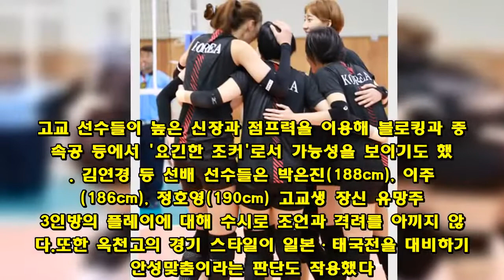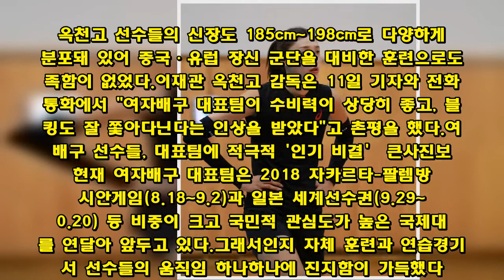'못 말리는' 김연경·여자배구 대표팀 "연습경기 더 할래요"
큰사진보기   못 말리는 여자배구 대표팀이다. 의욕이 넘쳐서 걱정이 될 정도다.지난 9일 진천선수촌에서는 여자배구 대표팀과 남자 고교 팀의 연습경기가 펼쳐졌다. 아시안게임에 가기 전 마지막 연습경기였다. 상대 팀은 6월 영광배 중고배구 대회와 7월 대통령배 중고배구 대회에서 2번 연속 3위를 차지한 충북 옥천고였다.차해원 여자배구 대표팀 감독은 경기 직전 기자에게 "오늘이 마지막 연습경기"라고 말했다. 대표팀이 16일 아시안게임이 열리는 자카르타로 출국하기 때문이다. 일정과 부상 우려 등으로 연습경기를 더 하기도 어려웠다.그런데 다음 날인 10일 상황이 돌변했다. 김연경을 비롯한 여자배구 대표팀 선수들이 점심 식사 시간에 대화를 나누면서 '연습경기를 한 번 더 하고 가자'는 쪽으로 의견이 모아졌다.선수들은 이를 대표팀 코치를 통해 차해원 감독에게 전했다. 차 감독은 고민에 빠졌다. 대회를 코앞에 두고 공격 파워가 강한 남자 고교 팀과 연습경기를 하다 자칫 부상자라도 나오면 낭패이기 때문이다.그러나 차 감독은 선수들의 의견을 존중해주기로 했다. 선수들의 요청 사항을 물리칠 경우 자칫 사기에 문제가 생길 수 있기 때문이다. 차 감독은 부랴부랴 이재관 옥천고 감독에게 전화를 걸어 연습경기 협조를 요청했다. 이 감독은 "나라를 위한 일인데 돕겠다"며 흔쾌히 수락했다. 결국 출국 전날인 15일 진천선수촌에서 최종 연습경기를 하기로 결정했다.연습경기 내용 '흡족'... 일본·태국전 대비 안성맞춤  큰사진보기   선수들이 연습경기를 한 번 더 하자고 요청한 이유는 크게 2가지다. 우선 옥천고와 연습경기 내용이 여러모로 만족스러웠다. 9일 연습경기는 승패와 상관없이 5세트까지 치렀다. 경기 결과는 여자배구 대표팀이 세트 스코어 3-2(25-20, 21-25, 22-25, 27-25, 15-11)로 역전승을 거두었다. 물론 연습경기이기 때문에 승패에 큰 의미는 없다. 옥천고 선수들도 대표팀 누나들의 부상을 의식해 공격 강도를 조절하기도 했다.그럼에도 경기 내용 면에서 긍정적인 부분들이 적지 않았다. 주전 선수들의 몸 상태와 경기력이 갈수록 좋아지고 있다는 점을 확인했다. 득점도 김연경 24득점, 양효진 20득점, 박정아 17득점, 이재영 14득점으로 고른 분포를 보였다. 리시브·디그 등 수비 조직력과 2단 연결 플레이도 지난 5~6월 열린 발리볼 네이션스 리그(VNL) 때보다 향상된 모습이었다.매 세트마다 중간중간 고교생 장신 선수를 교체 투입하는 장면도 인상적이었다. 고교 선수들이 높은 신장과 점프력을 이용해 블로킹과 중앙 속공 등에서 '요긴한 조커'로서 가능성을 보이기도 했다. 김연경 등 선배 선수들은 박은진(188cm), 이주아(186cm), 정호영(190cm) 고교생 장신 유망주 3인방의 플레이에 대해 수시로 조언과 격려를 아끼지 않았다.또한 옥천고의 경기 스타일이 일본·태국전을 대비하기에 안성맞춤이라는 판단도 작용했다. 이날 옥천고는 공격 패턴이 빠르고 다양했다. 수비 조직력도 좋았다. 일본 여자배구처럼 대표팀의 공격을 디그로 자주 걷어 올리면서 랠리가 여러 번 이루어지기도 했다. 옥천고 선수들의 신장도 185cm~198cm로 다양하게 분포돼 있어 중국·유럽 장신 군단을 대비한 훈련으로도 부족함이 없었다.이재관 옥천고 감독은 11일 기자와 전화 통화에서 "여자배구 대표팀이 수비력이 상당히 좋고, 블로킹도 잘 쫓아다닌다는 인상을 받았다"고 촌평을 했다.여자배구 선수들, 대표팀에 적극적 '인기 비결'  큰사진보기   현재 여자배구 대표팀은 2018 자카르타-팔렘방 아시안게임(8.18~9.2)과 일본 세계선수권(9.29~10.20) 등 비중이 크고 국민적 관심도가 높은 국제대회를 연달아 앞두고 있다.그래서인지 자체 훈련과 연습경기에서 선수들의 움직임 하나하나에 진지함이 가득했다. '잘해야 한다'는 의지가 얼굴 표정에 드러나 보였다. 그러면서도 화기애애했다. 대표팀 선수들은 실수를 할 때 서로 의견을 주고받으며 자주 소통했다. 14명 대표팀 선수 전원이 특별한 부상 없이 정상적으로 훈련과 경기에 뛸 수 있다는 점도 반가운 일이다.사실 대표팀 선수들도 아시안게임 출국을 하루 앞두고 남자 고교 팀과 연습경기를 한다는 것이 부담스러울 수밖에 없다. 그럼에도 감독에게 연습경기를 더 하자고 요청한 건, 아시안게임와 세계선수권에서 좋은 성적을 거두겠다는 의지가 그만큼 강하고 선수단 분위기가 좋다는 것으로 해석된다.또한 여자배구 대표팀 선수들이 주요 국제대회에 임하는 자세를 엿볼 수 있는 대목이기도 하다. 몇 년 전만 해도 여자 프로배구 구단들의 이기주의가 심하고, 선수들도 일정 부분 공조하면서 대표팀 차출에 많은 어려움이 있었다. 여자배구 대표팀 감독을 역임했던 한 인사는 당시 기억을 떠올릴 때마다 고개를 가로저을 정도다.그러나 최근에는 선수들이 대표팀에 들어가기를 적극 원하는 분위기로 바뀌었다. 여자배구가 배구팬뿐만 아니라 일반 국민들로부터 많은 사랑과 인기를 얻고 있는 핵심 요인이다. 여자배구 국제대회 중계에 인색했던 방송사들도 이제는 중계 경쟁을 벌이기도 한다.☞ 관점이 있는 스포츠 뉴스, '오마이스포츠' 페이스북 바로가기